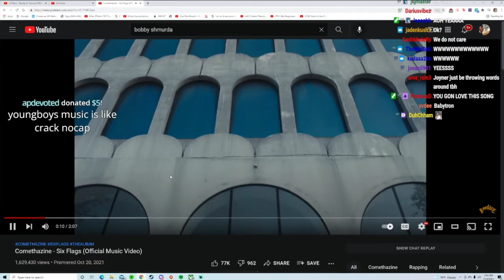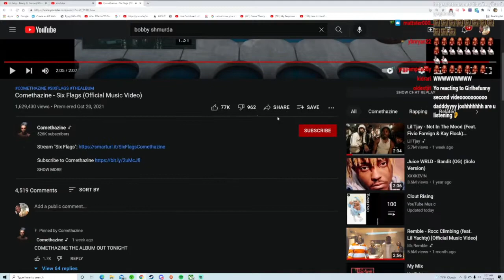YourRAGE Reacts To Comethazine - Six Flags